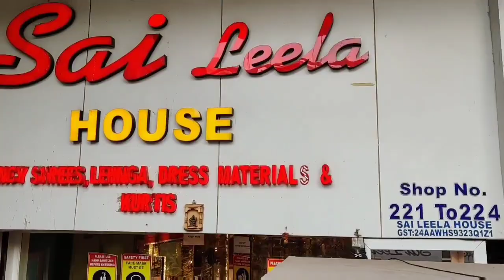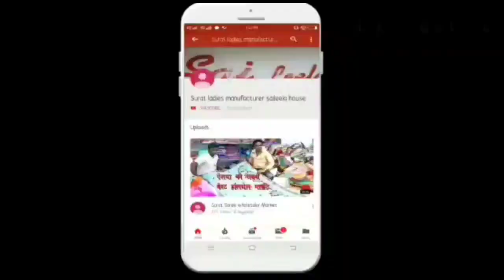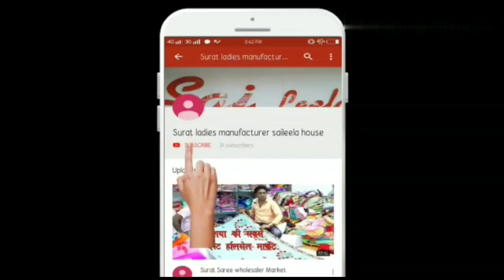घर बैठे कमा सकते हो 50 हज़ार महीना पूरी गारंटी के साथ ।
SAILEELA HOUSE
                   221 TO 224 LR.GROUND AADARSH MARKET 2 , RING ROAD ,SURAT .